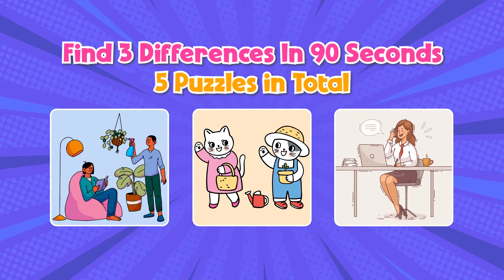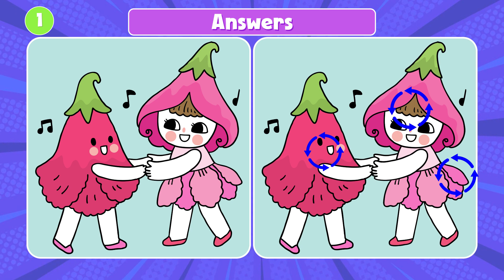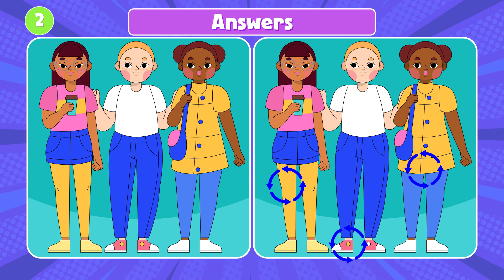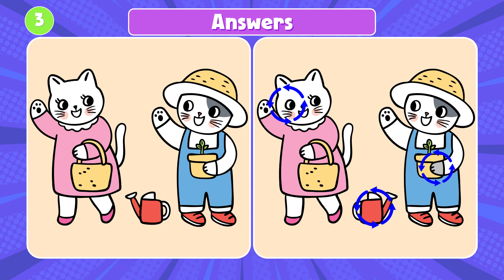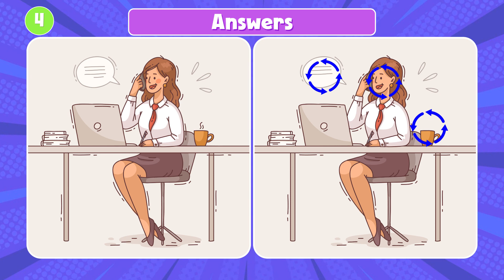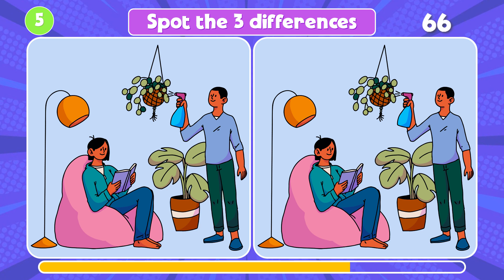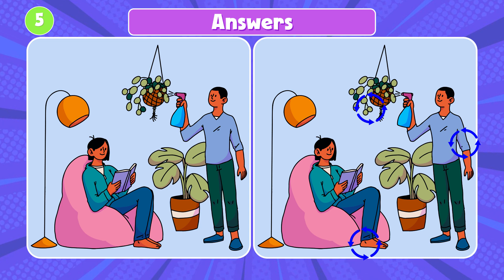Find the Difference. Spot the difference.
Sharpen your focus and attention to detail as you explore intricate scenes and uncover elusive elements. It's time to put your detective skills to the test!
Mind Games.